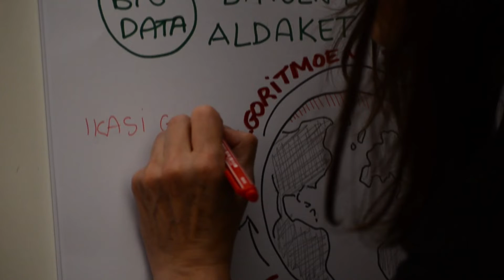Euskarabildua #7 | Jardunaldi ostea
Gobernu Irekietarako teknologiak aztertu ditugu aurtengo Euskarabilduan. Gardentasuna, parte-hartzea, lankidetza eta berrikuntza izan ditugu ahotan.

Instituzioetan eta orokorrean gobernantzan dauden muga eta aukeretan jarri dugu arreta, burujabetza teknologikoak, datu irekiek eta software libreak horretan izan dezakeen eragina aztertuz.

Aurrera begira urrats eta erronka interesgarriak jarri ditugu mahai gainean. Eta aukera berri hauek aprobetxatzeko asmoa dugu.

Mila esker beste urte batez gurekin lankidetzan egon zareten guztioi.